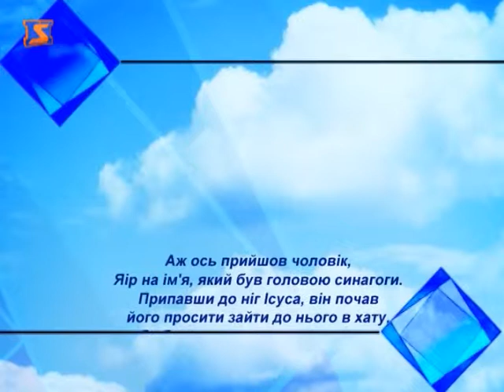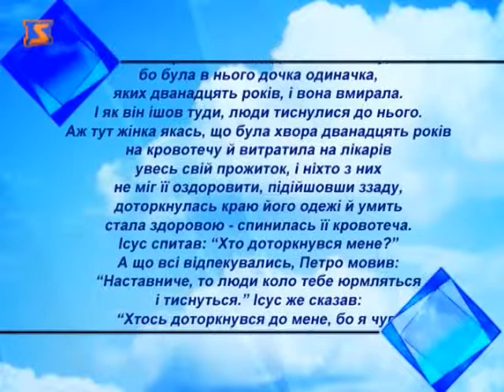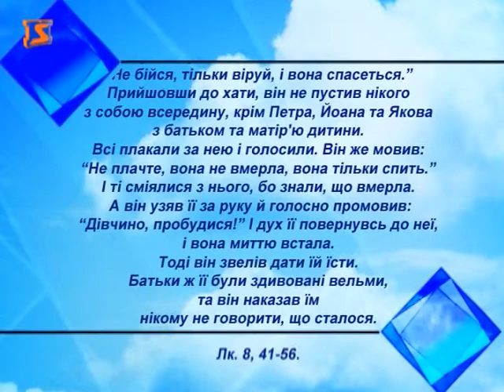Церковний календар - 18 листопада